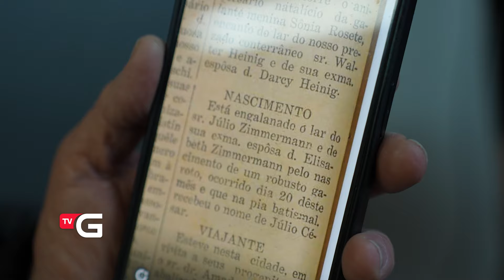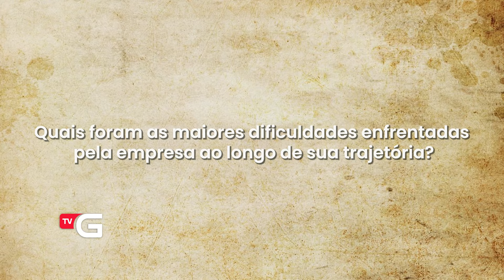Memorias Gasparenses: Julinho Zimmermann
Conheça a história do Empresário Gasparense conhecido na cidade que ama o que faz, Julio Zimmermann